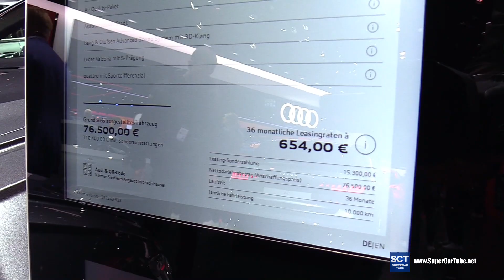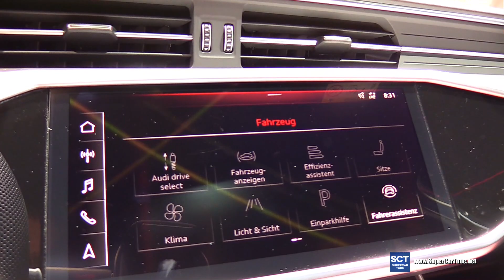2020 Audi S6 Limousine TDI - Exterior Interior Walkaround - 2019 IAA Frankfurt Auto Show